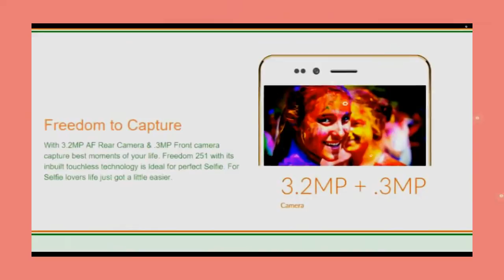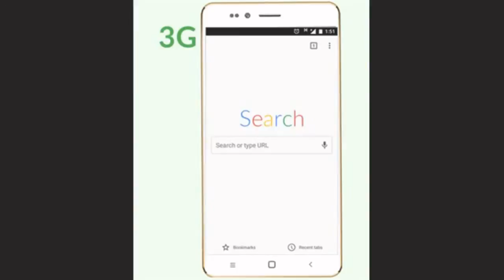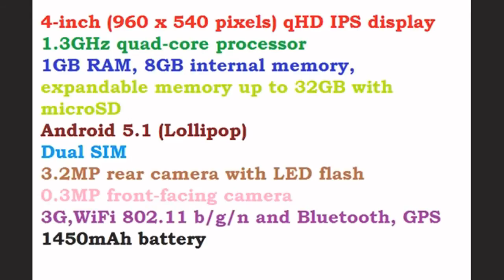Freedom 251 |cheapest smartphone ever built |How to book Freedom 251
How to book Freedom 251
India's Ringing Bells has unveiled what is being touted as the country's most affordable smartphone. Dubbed Freedom 251, the Android-powered device carries a price tag of INR 251, which translates into just under $4 at current exchange rates.
In terms of camera, the Freedom 251 features a 3.2MP rear unit and a 0.3MP front shooter. The phone runs Android 5.1 (Lollipop), and packs in a 1,450mAh battery. Connectivity options include 3G, WiFi 802.11 b/g/n, Bluetooth, and GPS, while color options include white.

Ringing Bells says the phone is in line with Prime Minister Narendra Modi's vision for "empowering India to the last person, transforming India's growth story." It will be available to order from a dedicated website (Source link below) starting 6:00 AM tomorrow (February 18). India's Defence Minister Manohar Parrikar will officially launch it later today.